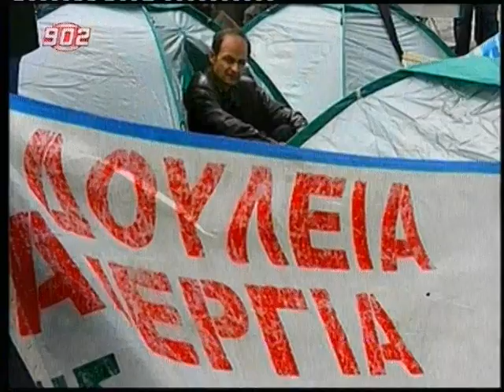ΚΚΕ.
Spot KKE